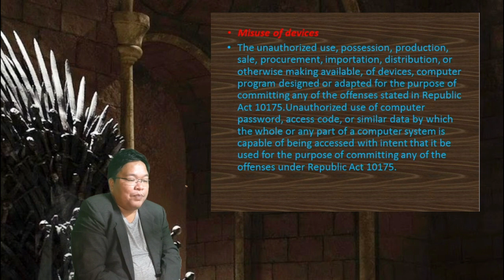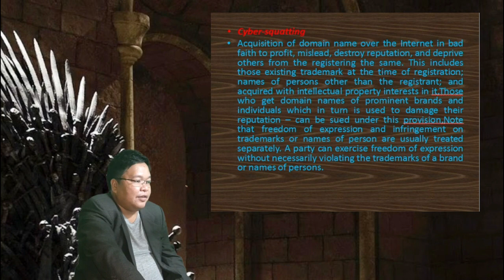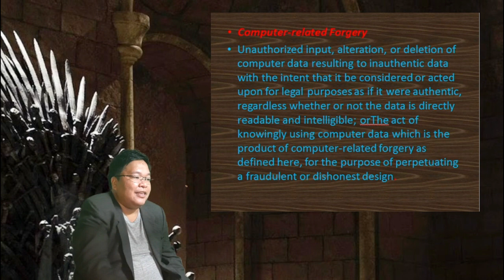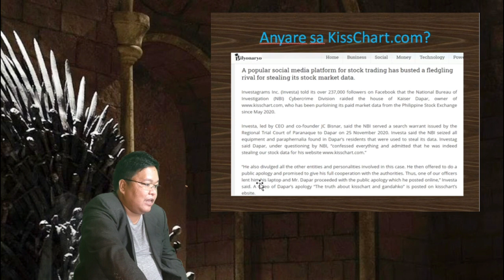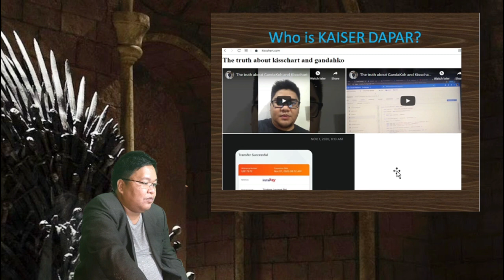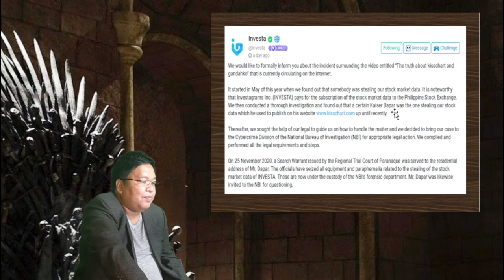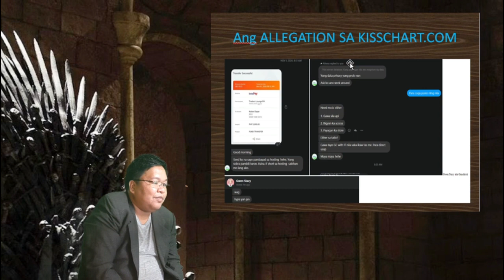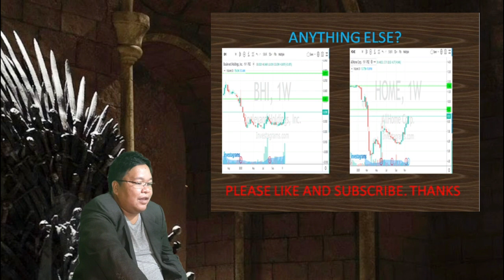Cyber Crime and the Curious Case of Kisschart.Com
A discussion on CyberCrime Law and the case between Investagrams, Kisschart.com and TradersLounge.